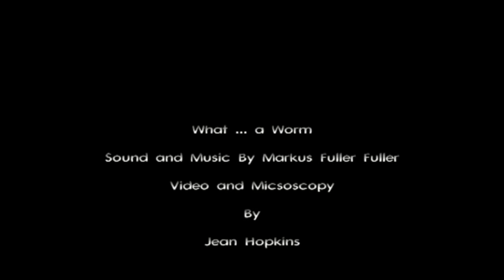what ? a worm who knows ? Oligochaete: Aeolosoma ?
I had'nt noticed them a first , but on the boundry of my vision i could just see them  they moved like minature trains, so i had to captured some and film them under a microscope.